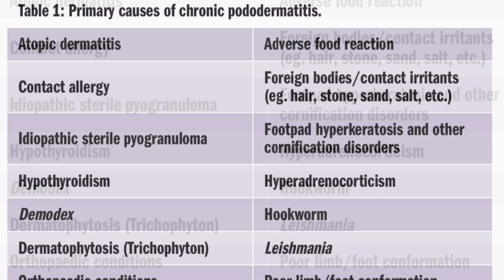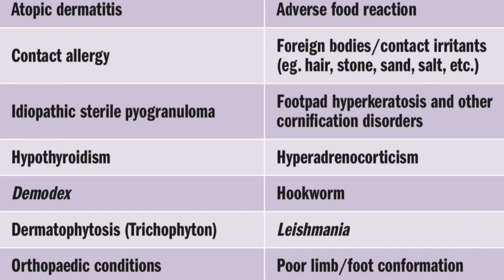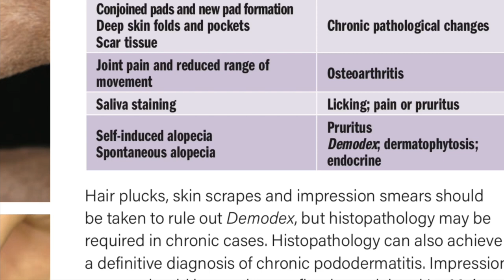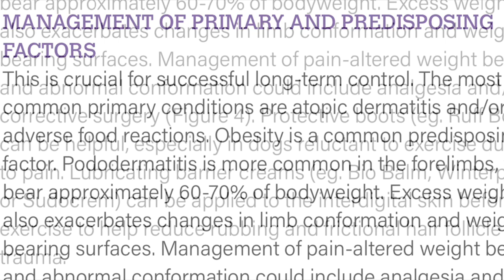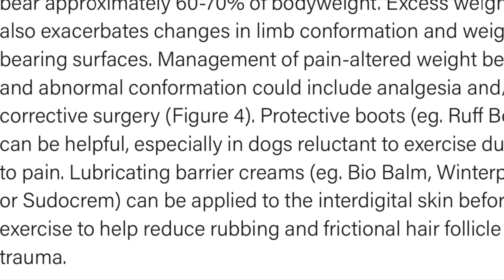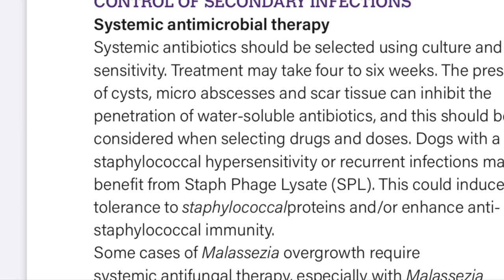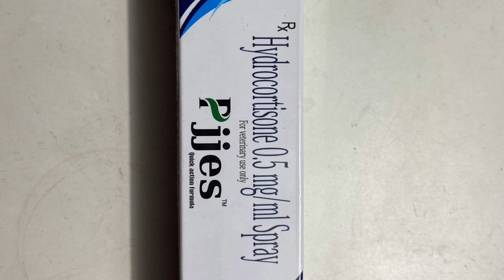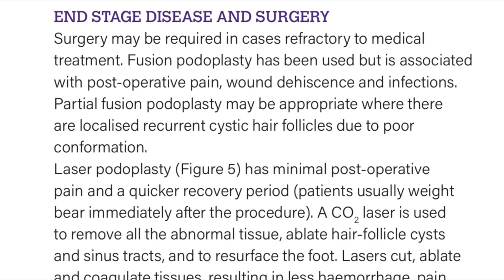How To Treat An Infected Paw of a Dog | dog ke panje mein infection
dog ke panje mein infection
This condition is most common in dogs with webbed feet, such as Labradors or Golden retrievers.
 If after trying everything your dog keeps licking paws then try the method described in this video. Change the diet. diet change is the most important and effective - shifting from a carb-rich diet to a protein-rich diet is most important. Advices described in this video has been taken from scientific journals around the world and has been successfully tried and tested.
Dog treatment made easy
Infected Paw